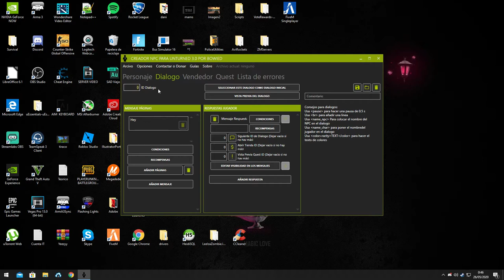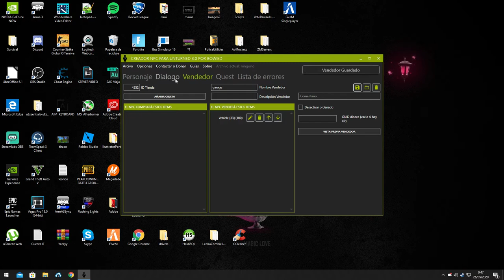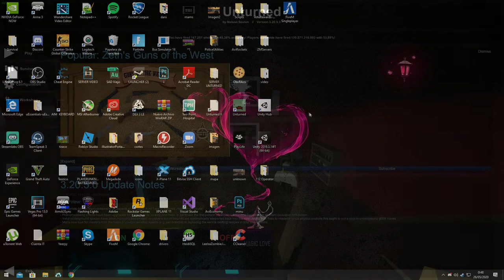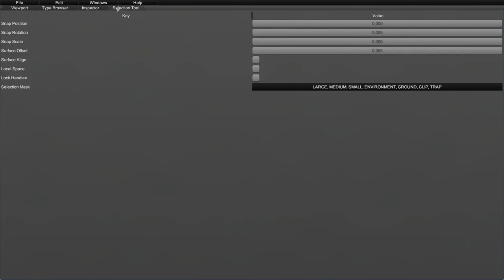SPAWNPOINT Vehicles Unturned | Hacer un garage con NPCs en Unturned! | Tutorial 2020